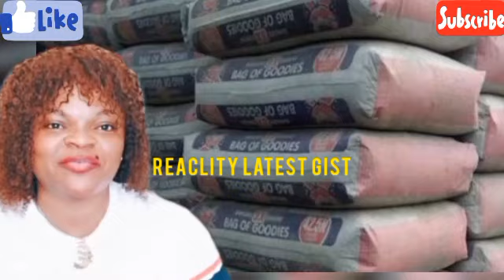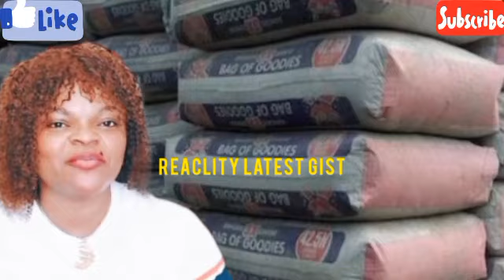Breaking ‼️ Nigeria Youths Para Over Cement Increase As Tinubu S£ri0usly Rej£ct£d In Qatar Also Set👇